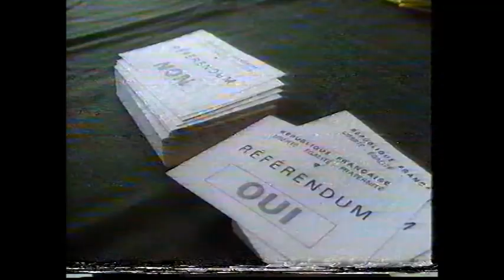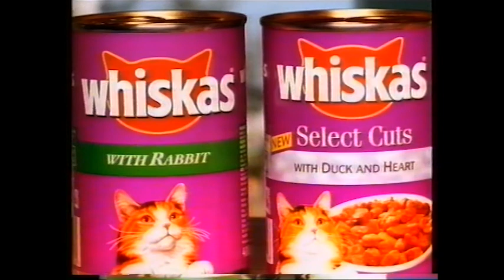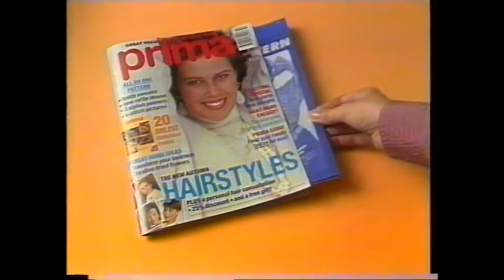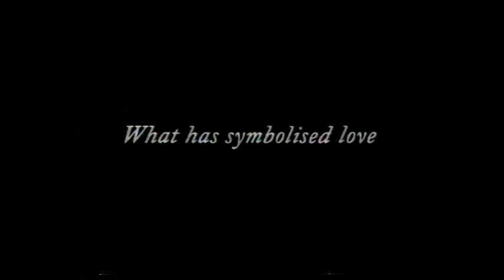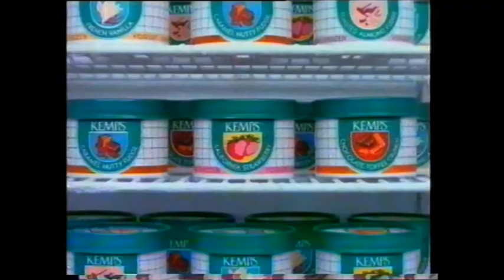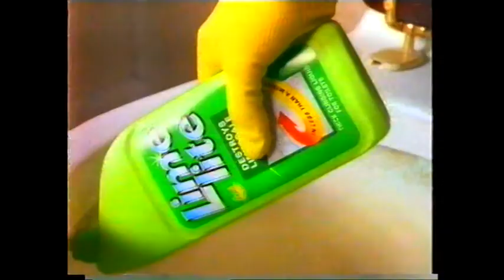Thames continuity and ads, Thames Weather, Tuesday, September 15 1992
00:00:00 end of news - cuts to end of Thames News and Thames Weather sponsoired by Norwich Union. Extreme Prejudice trail. Before Columbus and Prisoner Cell Block H slides.
00:01.18 Ads: Whiskas, Flash Bathroom, Prima! magazine. This Week trail.
00:02:52 Thames ident and Philip Elsmore introduction into Extreme Prejudice
00:03:09 Ads: Royal London, Lamb, British Gas, Diamonds, Kelloggs Pop Tarts, Kwik-Fit, Polo, Kemps Frozen Yogurt, Heritage de Guerlain. Back into Before Columbus, end of programme and programme information slide
00:07:30 Hostages trail. Prisoner Cell Block H titles - change of announcer
00:07:50 Ads: Le Jardin, Fairy Liquid, London Underground, Lime Lite, Country Crock Blended Cheese, Hotpoint Aquarius. Taggart trail.
00:10:33 Thames ident and announcement into Prisoner Cell Block H